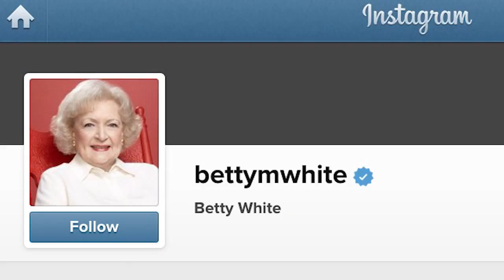Who is Taylor Swift's Matchmaker? Caitlyn Jenner adopts a new hater | Boomzulu Celebrity Update